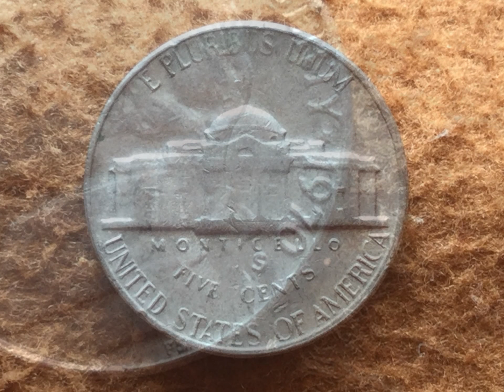USA COINS - NICKLE 5 CENT 1970 S DOUBLE RIM ON REVERSE